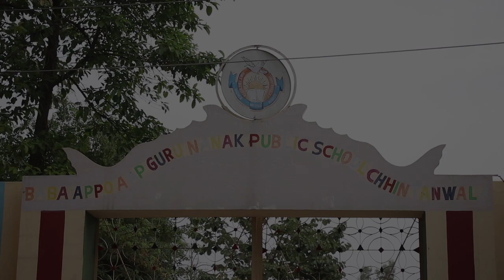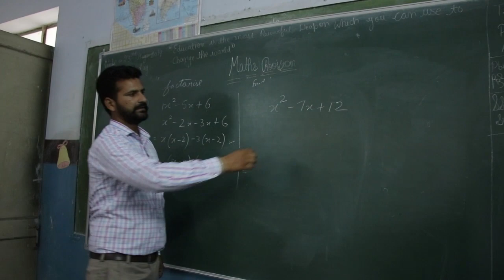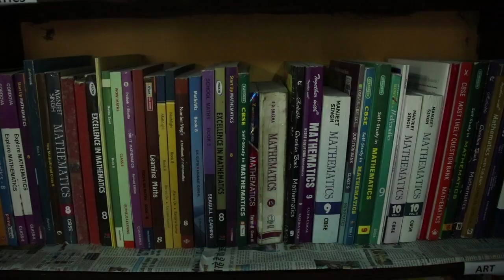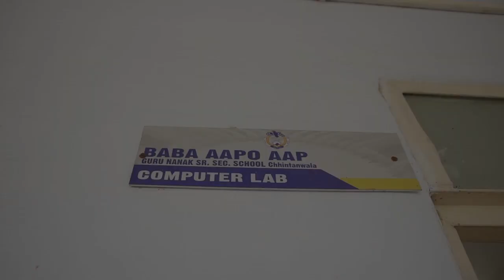INSPECTION OF B A A G N P SCHOOL, MANSOORPUR (CHHINTANWALA) ON 23-5-2019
INSPECTION OF BABA AAPO AAP GURU NANAK PUBLIC SCHOOL, VILLAGE MANSOORPUR (CHHINTANWALA) TEHSIL NABHA DISTT PATIALA
AFFILLIATION NO 1630805
SCHOOL CODE 25590
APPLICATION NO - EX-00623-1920